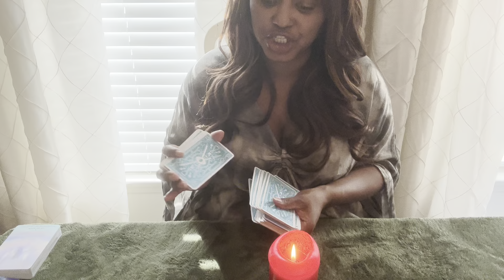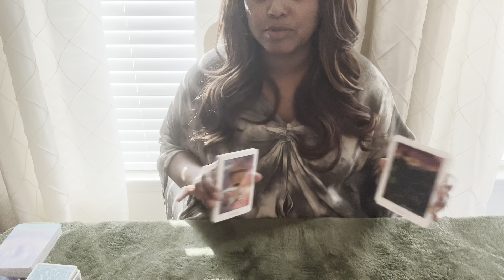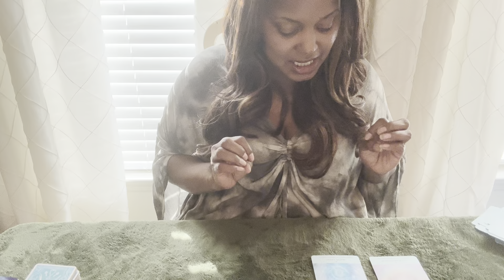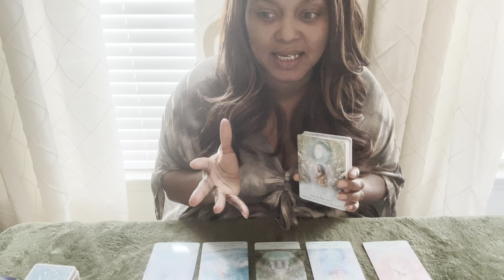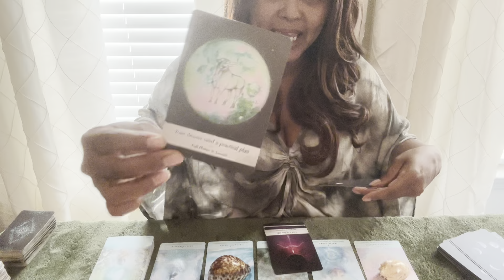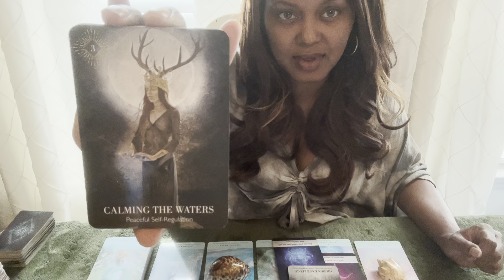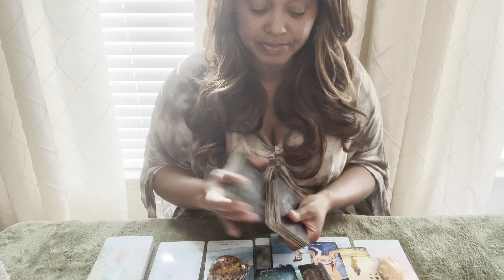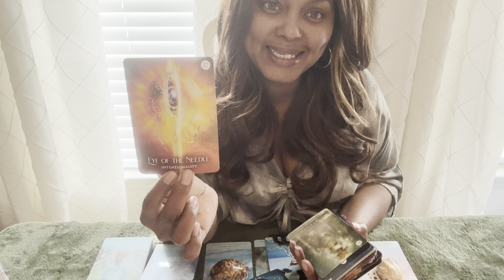❤️VIRGO | NEWS 📰 FLASH ~ ITS GIVING JUST WHAT THE DOCTOR ORDERED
🎤STARTING AUGUST 2023:
      🌿VIRGO WEEKLY's DONE EACH SUNDAY EVENING
      🌿VIRGO LOVE & RELATIONSHIP READINGS ARE DONE EACH EVENING

1st & 3rd week of the month:
      🌱 Earth Signs:
                     Sunday - Virgo♍️
                     Monday - Taurus♉️
                     Tuesday - Capricorn♑️
      💦 Water Signs
                     Wednesday - Cancer♋️
                     Thursday - Scorpio♏️
                     Friday - Pisces♓️

2nd & 4th week of the month:
      🔥Fire Signs
                      Sunday - Aries♈️
                      Monday - Leo♌️
                      Tuesday - Sagittarius♐️
     💨 Air Signs
                      Wednesday - Libra♎️
                      Thursday - Gemini♊️
                      Friday - Aquarius♒️

💐ABOUT YOUR READER, TONYA:
                🌝Sun - Virgo
                🌛Moon - Taurus
               🙌🏾 Rising - Sagittarius
                💫Mercury - Libra
               ❤️ Venus - Leo

1. Tarot does not dictate your actions, you do.
2. Tarot is not about the absence of willpower; tarot is the proof of it.
3. Take what is yours, leave what is NOT.
4. Time and energy are fluid, flip and switch it as you see fit.
5. If it doesn't resonate, check out another video.
6. Please be mindful of your comments - NOT everything is about YOU.

Anyone who contacts you in Comments or on Instagram for a PRIVATE READING is SPAM / SCAM / FAKE ACCOUNT. They will 100% rip you off. Please note, it's incredibly easy to create a fake account and the scammers almost always refer unsuspecting subscribers to WhatsApp. I do not solicit. I ONLY provide Personal Private Readings via my website. You've been warned!

           COMING SOON!!!